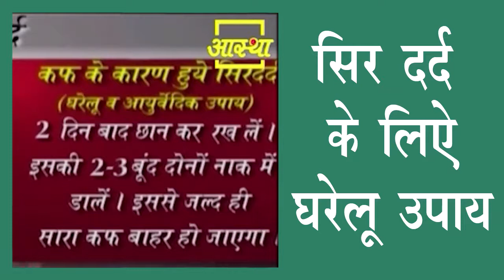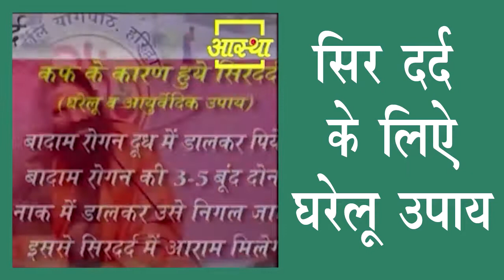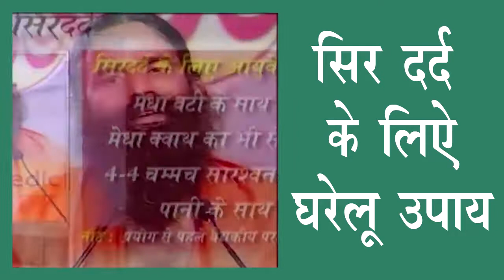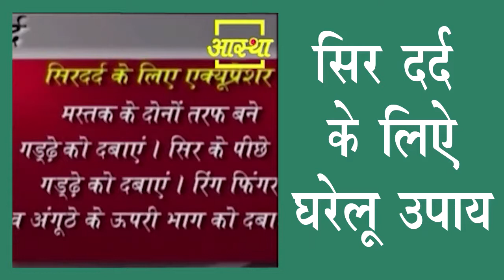sir dard ka ilaj | सिर दर्द के लिए घरेलू इलाज Ayurvedic Support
Swami Ramdev Baba : sir dard ka ilaj